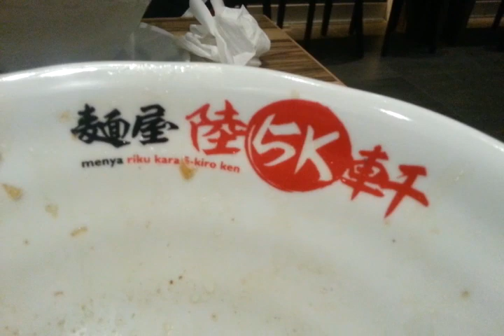【晩御飯】みんなで食べると食がするんでもう食後だぜMAJIDE